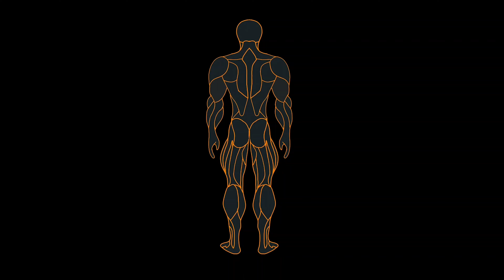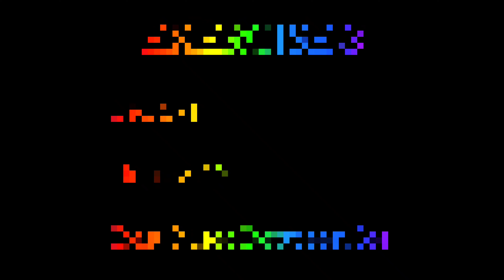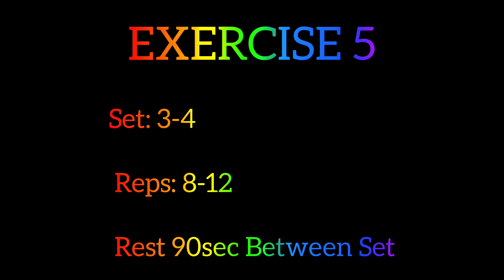5 Best Tricep Exercises _ triceps workout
Hello, my name is Hassan Jozi. Today we are doing the best exercises for the triceps muscles. These exercises are for the volume of the triceps muscles. Use appropriate weights in this exercise session.

EXERCISE1: Seated overhead barbell triceps extension
target muscle:triceps muscles (back of the arm)

EXERCISE 2: Lying dumbbell triceps extension
target muscles : triceps muscles

EXERCISE 3: Triceps Rope Push Down - Rope Tricep Extension

EXERCISE 4: Single Arm Cable Triceps Kickback
target muscle: tricepsmuscles(back of the arm)

EXERCISE 5 :Reverse grip Cable triceps pushdown